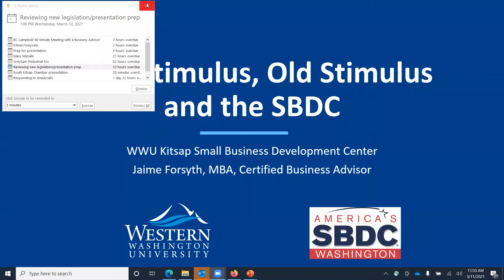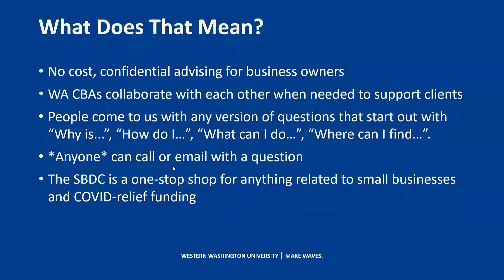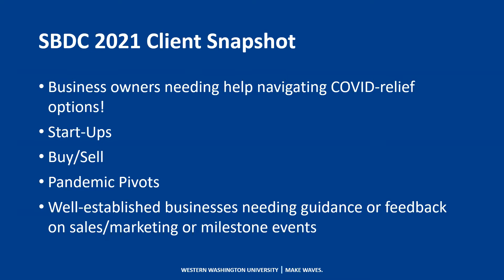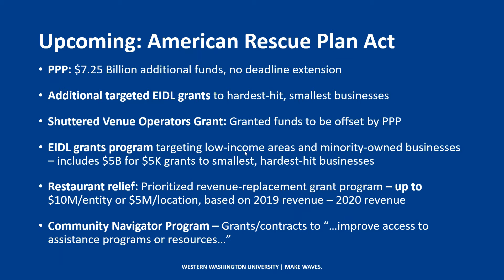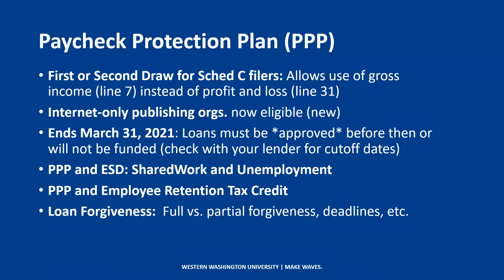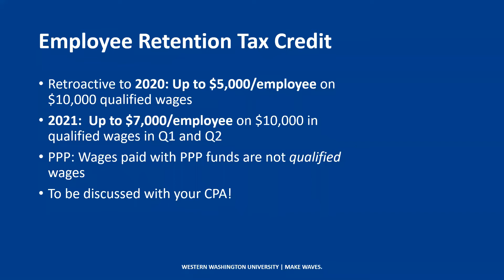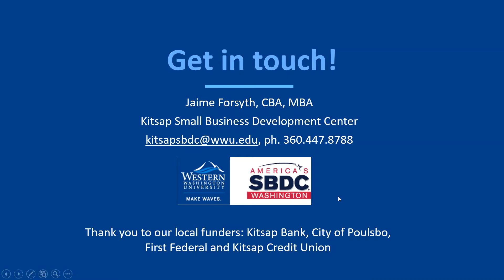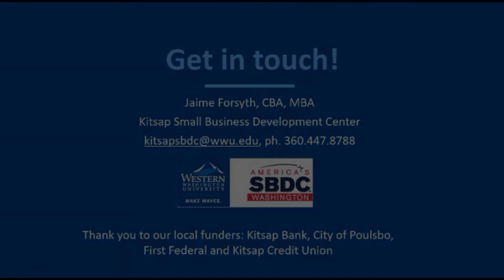South Kitsap Chamber of Commerce, Virtual Luncheon featuring SBDC leader Jamie Forsyth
Pandemic funding is a tangled web of changes. Listen to the current state of affairs and learn what some of the options are now and what may be coming down the line.